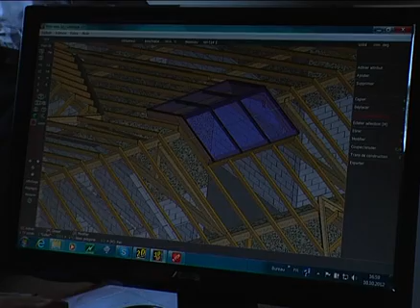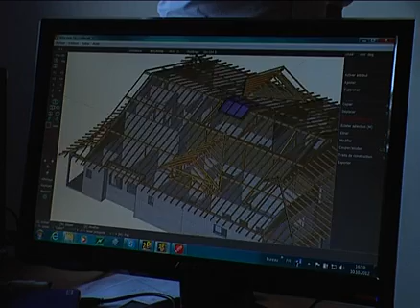Au coeur de la construction d'une maison en bois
Comment fabrique-t-on au Gabon une maison 100% bois ? Voici le reportage.